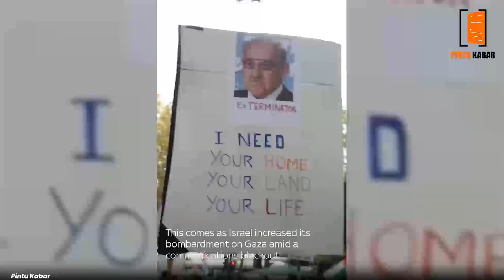RATUSAN RIBU ORANG BERUNJUK RASA DI LONDON MENDUKUNG PALESTINA!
Aksi protes massa melanda berbagai kota di Inggris sebagai reaksi terhadap serangan Israel di Gaza. Di London, setengah juta orang berkumpul dalam protes terbesar sepanjang sejarah ibu kota ini. Mereka menuntut gencatan senjata segera, mengakhiri perdagangan senjata dengan Israel, dan mengakhiri pendudukan Israel di Palestina. Protes serupa juga terjadi di berbagai kota seperti Manchester, Glasgow, Newcastle, Liverpool, Belfast, Leeds, Bradford, Bristol, dan pusat-pusat lainnya. Protes ini memprotes pemerintah Inggris yang memberikan izin penjualan senjata yang digunakan oleh Israel dalam konflik di Gaza.

london
palestine
london protest
london march
london palestine protest
london palestine march
palestine protest london
march for palestine
protest
palestine march
palestine march london
free palestine protest london
free palestine march
london palestine
london pro palestine rally
march
free palestine london
london protest video
palestine protest
pro palestine
israel palestine
pro palestine protest
palestine and israel
palestinian protest london
warga london unjuk rasa
warga amerika unjuk rasa
london
warga london
warga amerika serikat gelar unjuk rasa kutuk agresi israel
warga london demo dukung palestina
warga london unjuk rasa dukung palestina
warga london unjuk rasa dukung gaza